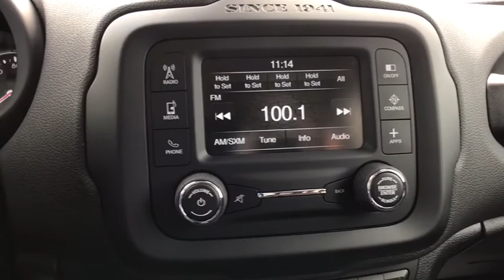2017 Jeep Renegade Louisville, Lexington, Elizabethtown, KY New Albany, IN, Jeffersonville, IN CU335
Jetset Blue U 2017 Jeep Renegade available at Oxmoor CDJR in Louisville, Kentucky. Servicing the Lexington, Elizabethtown, KY New Albany, IN Jeffersonville, IN area.

Oxmoor CDJR
4520 Shelbyville Rd

New Price! Jeep Renegade 2.4L I4 MultiAir Certified. CARFAX One-Owner. Clean CARFAX. FACTORY WARRANTY REMAINING, Hands Free Bluetooth Capability, HEATED SEATS, ONE OWNER, REAR BACKUP CAMERA, Renegade Latitude, 4D Sport Utility, 2.4L I4 MultiAir, 9-Speed 948TE Automatic, 4WD, Jetset Blue, Black w/Cloth Low-Back Bucket Seats, 18 x 7.0 Aluminum Wheels, All-Season Floor Mats, Cold Weather Group, Dual front impact airbags, Front anti-roll bar, Front fog lights, Fully automatic headlights, Heated Front Seats, Heated Steering Wheel, Illuminated entry, Knee airbag, Overhead airbag, Passive Entry Remote Start Package, Passive Entry/Keyless Go, PTC Auxiliary Interior Heater, Quick Order Package 27J, Rain Sensitive Windshield Wipers, Rear anti-roll bar, Rear window wiper, Remote keyless entry, Speed control, Steering wheel mounted audio controls, Telescoping steering wheel, Tilt steering wheel, Windshield Wiper De-Icer. Odometer is 4853 miles below market average! 29/21 Highway/City MPGbrbrAwards:br * 2017 KBB.com 10 Coolest New Cars Under $18,000 * 2017 KBB.com 10 Best All-Wheel-Drive Vehicles Under $25,000 * 2017 KBB.com 10 Most Awarded Brands Please CALL FOR AVAILABILITY as our inventory changes frequently . Serving Louisville Kentucky from our 4520 Shelbyville Road location as well as all surrounding areas including Lexington, Shelbyville, Elizabethtown, Clarksville Indiana and Jeffersonville Indiana.